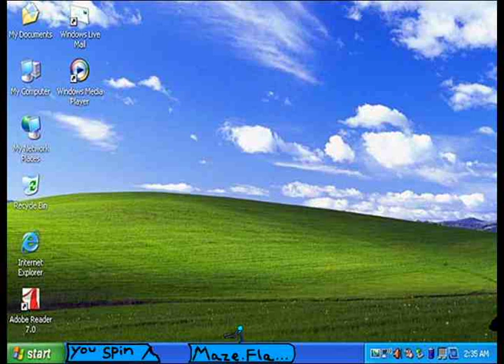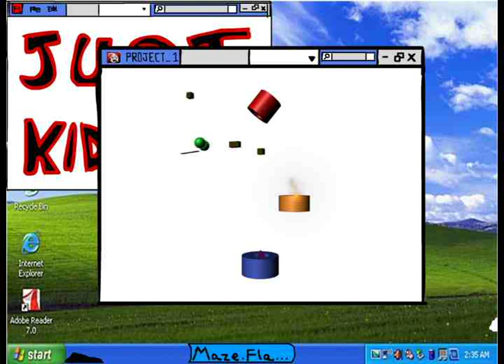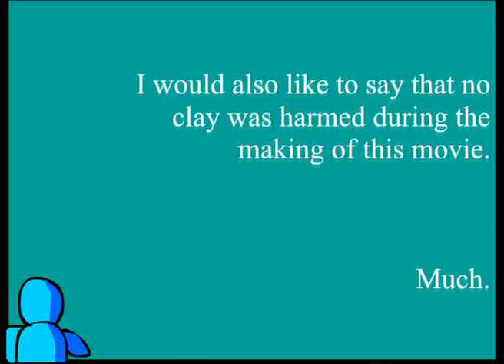Experimental Animation - Take On Me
I was asked by my college to make an animation experimenting and using different media

I have used flash cs4, maya, stop motion to make this animation so it has a variety.